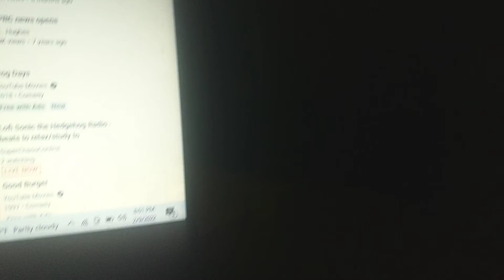WPSX CBS 25 News at 11pm open January 31st, 2022 (New Graphics & Music)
Taken after NCIS on Early Tuesday February 1st 2022 at around 1:42am on WPSX CBS 25 Charlotte, Carolina. They just switched voiceovers from Glenn Hansen to John Pleisee and music from the CBS Enforcer Theme V2 from Gari Media Group to the Hearst Television News Package from News music central.